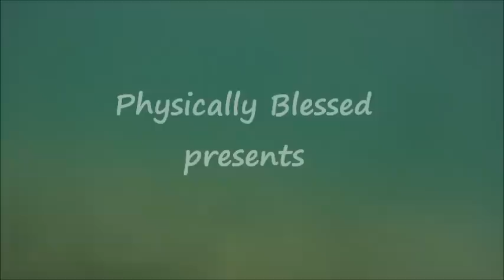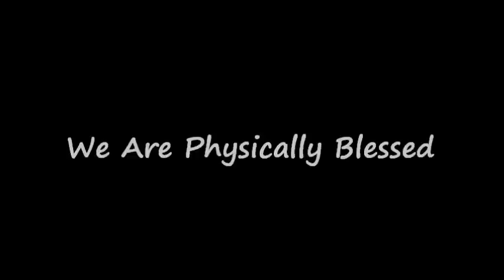Life Is A Beach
Song is Pressure (Alesso Remix) - Nadia Ali,Starkillers and Alex Kenji (Pressure (Remixes)Pt.1)
An amazing day at the beach, and this video shows the vibe and feeling that we had. It could not have been any better, and listen to the title Life IS a Beach.